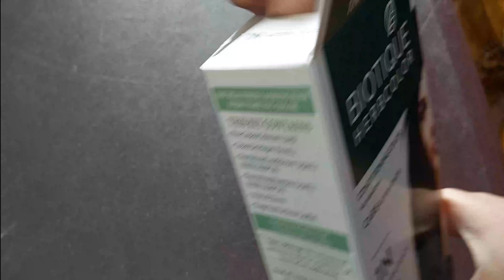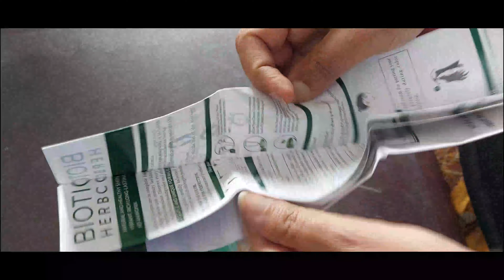Biotique Herbcolor Hair Color 1N Natural Black//Review and Demo// test in chest// Is it work or not?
Link for Demo and Review Biotique Herb Color New 4N || With 9 Organic Herbal Extract || Review and Demo

Hi friends,
We are a bong family in Bangalore, my channel is about vlogging, shopping, haul, lifestyle, Cooking, Travel, Product Review, skincare, beauty, makeup, and many more.